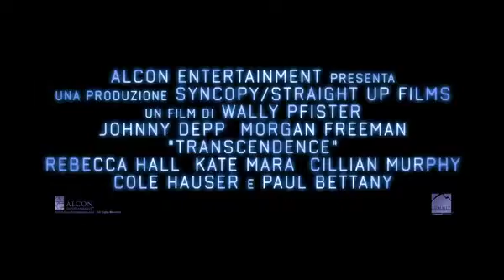Transcendence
Film - Games - Merchandising - PRINK: Cartucce per Stampanti - eNuage: Sigarette Elettroniche - TNT Point: con noi spedisci in Italia e nel Mondo - LOTTOMATICA Italia Servizi - PAGA: Bollette, Tributi e Multe - CARICA: Cellulari, Tv e Carte - Vendita Gratta&Vinci